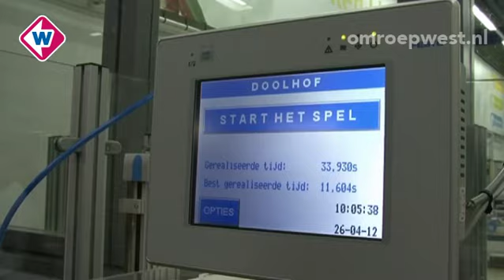Technische Meisjes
De termen Beta, Techniek en ICT zijn onlosmakelijk met mannen verbonden. Maar de wereld stond helemaal op z'n kop, want vandaag waren het juist de meisjes die met robots, machines en andere technische snufjes in de weer zijn geweest. Allemaal vanwege Girlsday. Technisch bedrijf FESTO in Delft deed een poging om 30 meisjes in te palmen met allerlei technische snufjes.